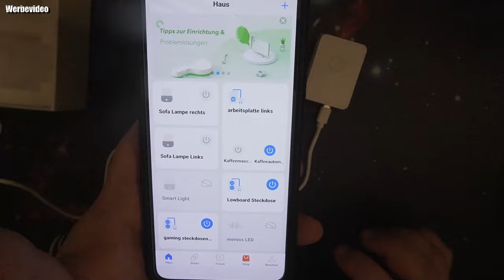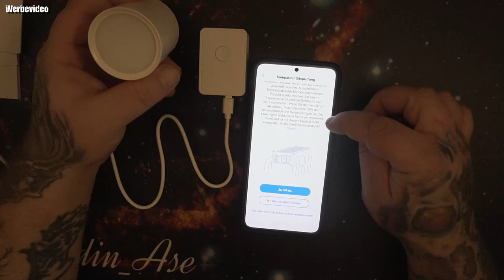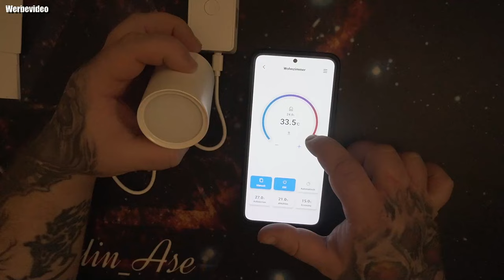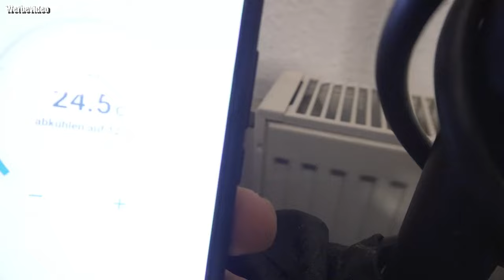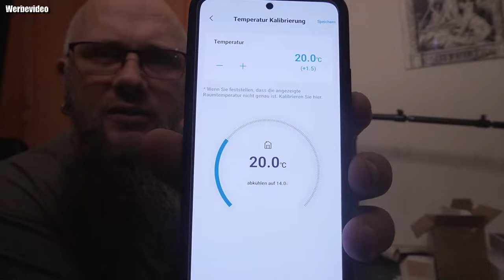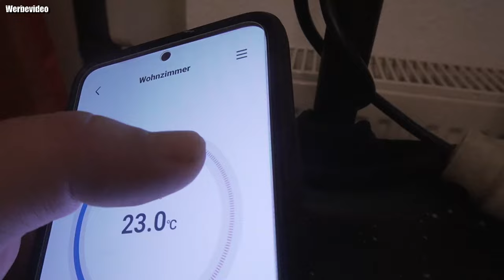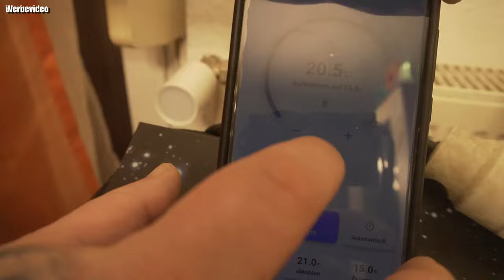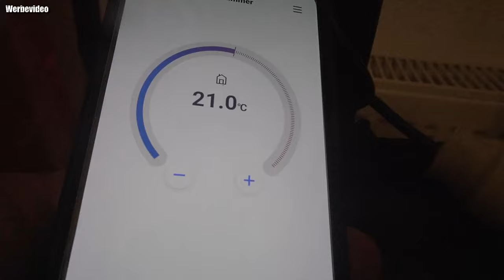Hardware | Meross Smart Heizkörperthermostat inklusive Hub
Meross Smart Heizkörperthermostat inklusive Hub * Heizkörperthermostat 2st * Heizkörperthermostat 4st
Benötigt meross Homekit Hub: Steuern Sie die Heizung einfach per App, Sprachbefehl oder automatisch nach Zeitfenstern und Szenarien. Verwenden Sie keine wiederaufladbaren Batterien. WLAN mit 2,4 GHz ist erforderlich.
Kompatibilität mit Apple HomeKit. Meross Smart Home Thermostat unterstützt die Sprachsteuerung von Siri, Alexa und Google. Unterstützte Gerätesteuerung über die MerossApp und Apple Home (Apple Watch / Apple TV). SIE können die aktuelle Temperatur mit Sprachbefehlen ändern. Android-Nutzer verwenden die Meross-App auf Android 6.0 oder höher.
Steuern Sie die Heizung automatisch über einen Zeitplan über die Meross-App. Es werden bis zu sechs Zeitfenster unterstützt. Offene Fenster werden erkannt, die Heizung wird dann automatisch für 30 Minuten gestoppt. Im Winter können bis zu 30 Prozent der Heizkosten eingespart werden.
Einfache Installation: Schrauben Sie das alte Thermostat ab und schrauben Sie das neue ein. Dies geschieht normalerweise von Hand, aber möglicherweise ist eine Rohrzange erforderlich. Je nach System werden Adapter benötigt, die im Lieferumfang enthalten sind. Für weitere Informationen zur Kompatibilität scannen Sie bitte den QR-Code.
Die Größe des intelligenten Thermostats beträgt M30 * 1,5 mm. Paket beinhaltet: 1*Smart Radiator Thermostat + 1*Hub für Homekit * + 1*Installationsanleitung* + 6*Anschlussadapter (Danfoss RA Adapter, Danfoss RAV Adapter, Danfoss RAVL Adapter, Giacomini Adapter, Caleffi Adapter, M28*1.5 Adapter). Meross bietet eine zweijährige Garantie und lebenslangen technischen Support. Erscheinungsbild Patent Nr.: 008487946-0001.